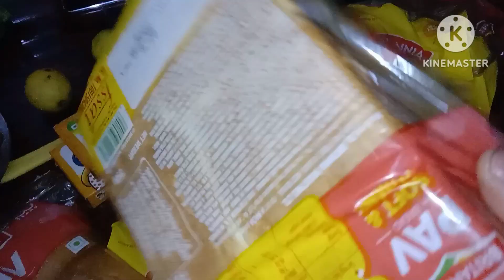हमारे पतिदेव जब नौकरी से रिटायर होंगे तो इलाहाबाद में खोलेंगे होटल हम दोनों मिल के अपना होटल चलाएंगे